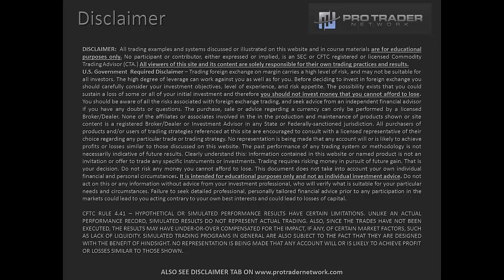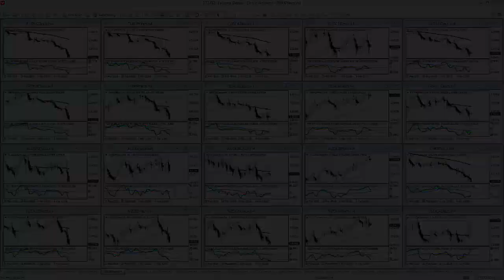Pro Trader Network - Weelky Market Analysis 3.8.15